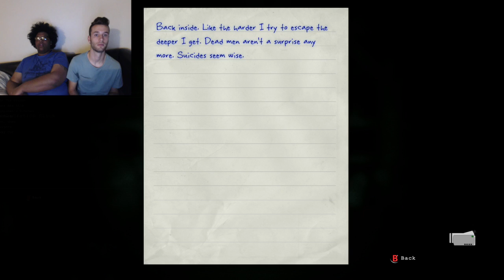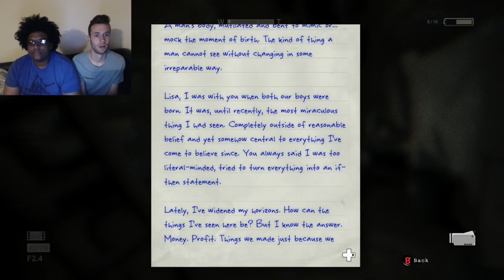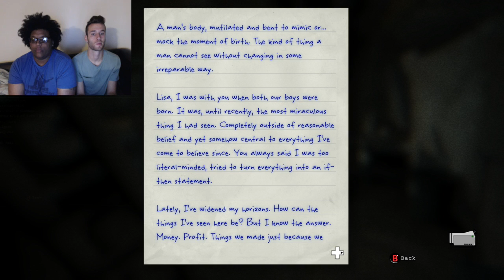THE POWER IS OUT AND MEN ARE HAVING BABIES! |Whistleblower Part 5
Power's out, Mike's scared, Malik's laughing at him. We had a good time!